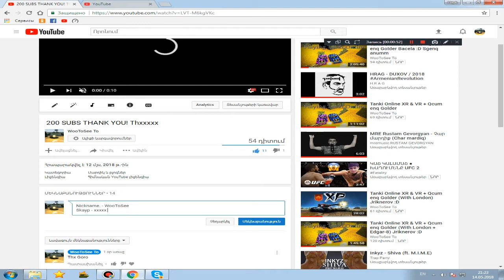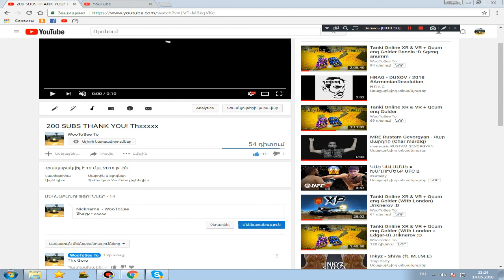Tanki Online: Խաղարկություն 1 տեղ (100 Ռուբլի), 2 տեղ (50 Ռուբլի+ Ռեկլամ ), 3 տեղ (Ռեկլամ)